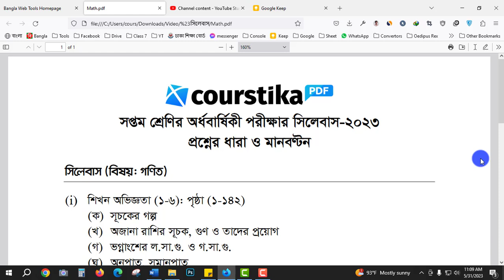৭ম শ্রেণির অর্ধ বার্ষিক পরীক্ষার সিলেবাস ২০২৩ গণিত || প্রশ্ন ও মানবণ্টন || Class 7 Syllabus 2023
শিক্ষার্থীরা, এই ভিডিওতে তোমরা তোমাদের ৭ম শ্রেণির অর্ধ বার্ষিক পরীক্ষার সিলেবাস ২০২৩ গণিত সম্পর্কে জানতে পারবে। পাশাপাশি এখানে আমি তোমাদের পরীক্ষার প্রশ্নের ধারা ও মানবণ্টন সম্পর্কেও আলোচনা করেছি।